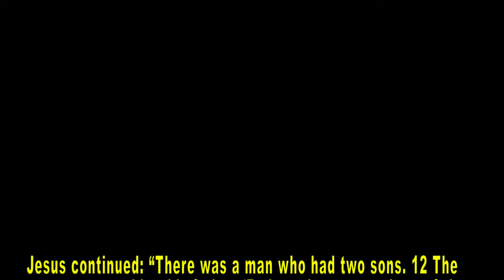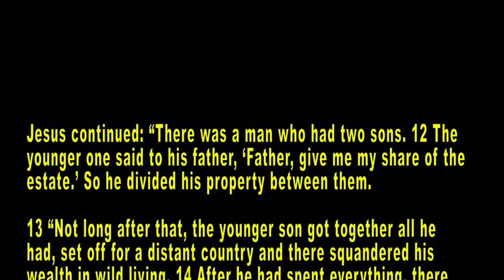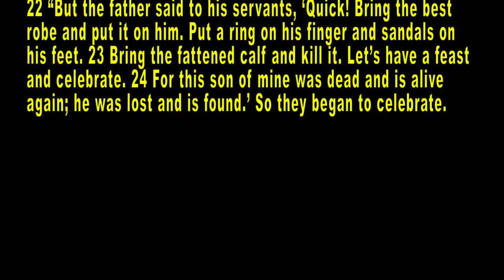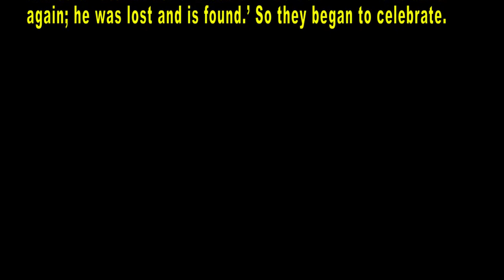Luke Chapter 15 Parable of the Prodigal Son 8 2 2012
11 Jesus continued: "There was a man who had two sons. 12 The younger one said to his father, 'Father, give me my share of the estate.' So he divided his property between them.

13 "Not long after that, the younger son got together all he had, set off for a distant country and there squandered his wealth in wild living. 14 After he had spent everything, there was a severe famine in that whole country, and he began to be in need. 15 So he went and hired himself out to a citizen of that country, who sent him to his fields to feed pigs. 16 He longed to fill his stomach with the pods that the pigs were eating, but no one gave him anything.

17 "When he came to his senses, he said, 'How many of my father's hired servants have food to spare, and here I am starving to death! 18 I will set out and go back to my father and say to him: Father, I have sinned against heaven and against you. 19 I am no longer worthy to be called your son; make me like one of your hired servants.' 20 So he got up and went to his father.

21 "The son said to him, 'Father, I have sinned against heaven and against you. I am no longer worthy to be called your son.'

22 "But the father said to his servants, 'Quick! Bring the best robe and put it on him. Put a ring on his finger and sandals on his feet. 23 Bring the fattened calf and kill it. Let's have a feast and celebrate. 24 For this son of mine was dead and is alive again; he was lost and is found.' So they began to celebrate.